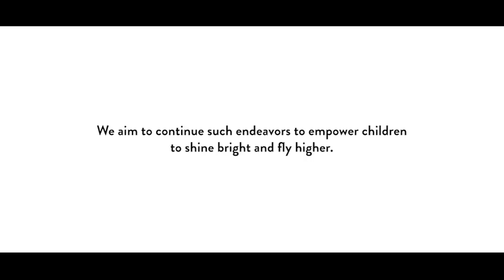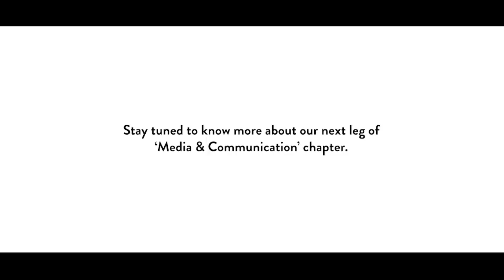Canon | Children's Day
Seeking knowledge isn’t just confined to books, it needs to be driven through experiences.

With our unique initiative, LearningBeyondBooks, we aim at driving experiential learning and have taken a step forward to create an opportunity for children to get exposed to on-ground experiences.

This ChildrensDay, take a look at the first part of our Media and Communications chapter, where children of the SOS village spent a fun-filled day of learning at the Red FM 93.5 office.